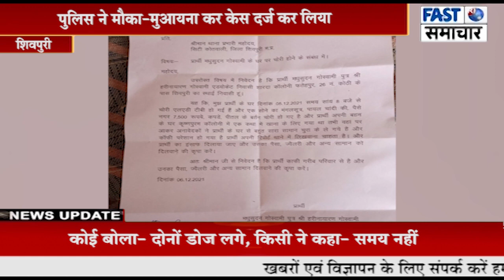कथा में गए खाना खाने, उधर चोर कर गए घर साफ